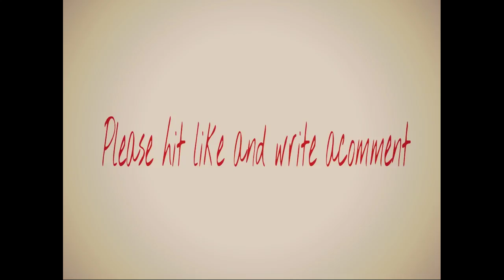Simon Mignolet 2013-2014